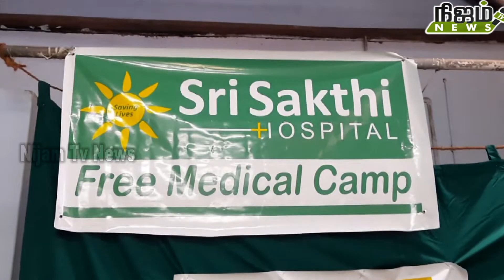கோல்டு லயன்ஸ் சங்கம் மற்றும் ஸ்ரீ சக்தி மருத்துவமனை சார்பில் மாபெரும் இலவச மருத்துவ முகாம்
திருநெல்வேலி கோல்டு லயன்ஸ் சங்கம் மற்றும் ஸ்ரீ சக்தி மருத்துவமனை சார்பில் மாபெரும் இலவச மருத்துவ முகாம் டவுன் பெரிய தெருவில் உள்ள பாலன் ரைஸ் மில்லில் வைத்து நடைபெற்றது. திருநெல்வேலி கோல்டு லயன்ஸ் சங்க தலைவர் சுரேஷ் தலைமை தாங்கினார். செயலாளர் முத்தையா ஆனந்த் வரவேற்புரை ஆற்றினார். சிறப்பு விருந்தினராக நெல்லை மாநகர திமுக செயலாளர் சுப்பிரமணியன், 24 வது வார்டு கவுன்சிலர் ரவீந்தர் ஆகியோர் கலந்துகொண்டு முகாமினை துவக்கி வைத்தனர்.இந்த முகாமில் நதியும் கான் கந்தசாமி கந்தவேல் தமிழ்மணி தாமஸ் சிவா முருகேசன் ராஜா கோபி கண்ணன் ஐயோ வாழ்த்துரை வழங்கினர் திருநெல்வேலி கோல்ட் லயன்ஸ் சங்க பொருளாளர் சிவா நன்றி கூறினார்.இந்த முகாமில் மகளிர் நோய் மகப்பேறு ஆலோசனைகளை டாக்டர் சுமதி, எலும்பு மூட்டு நோய் ஆலோசனைகளை டாக்டர் வெங்கடேஷ்பாபு ஆகியோர் வழங்கினர்.